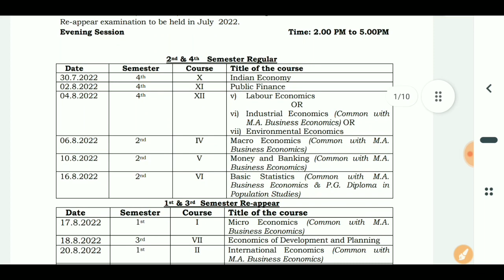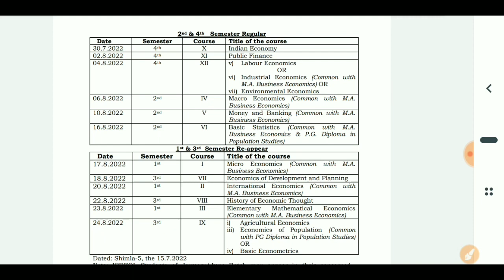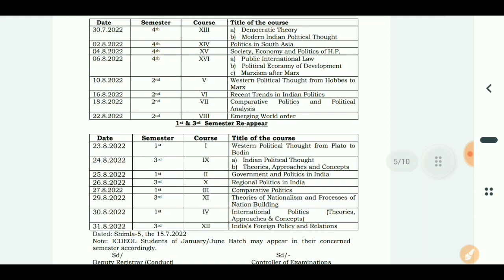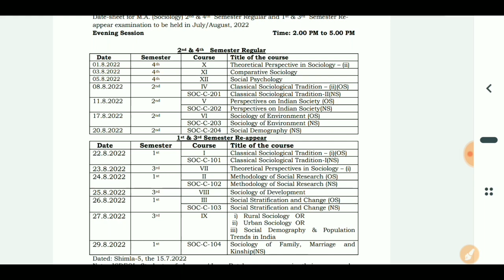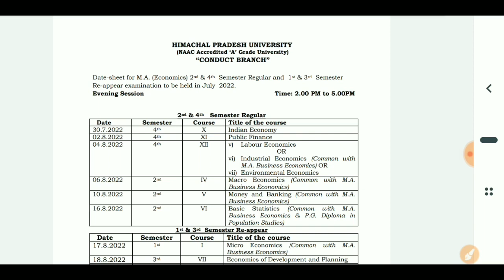HPU MA, M.Sc, M.com Datesheet july 2022 | hpu Master's Digree datesheet July 2022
Hii